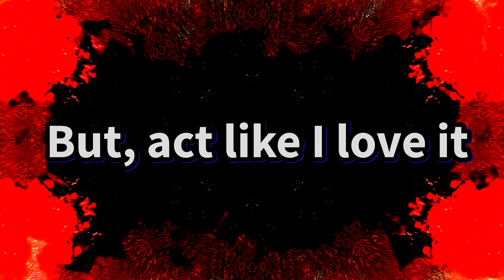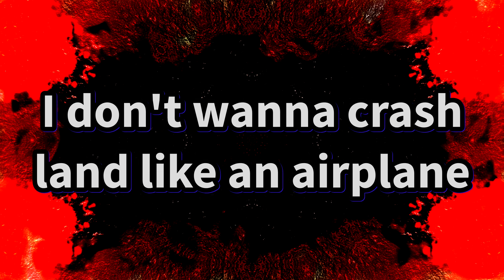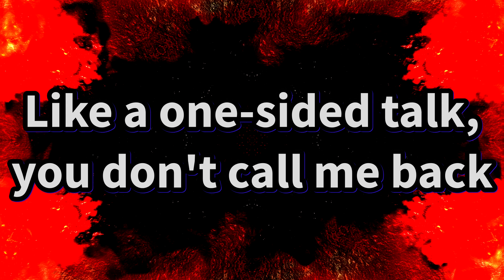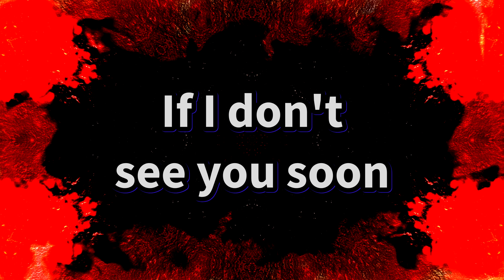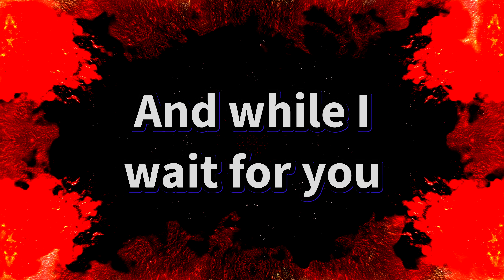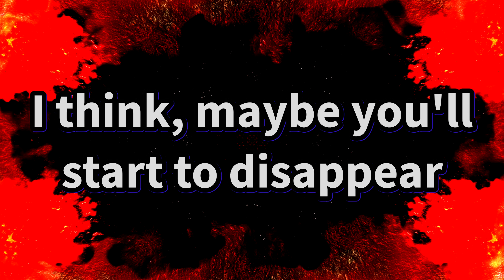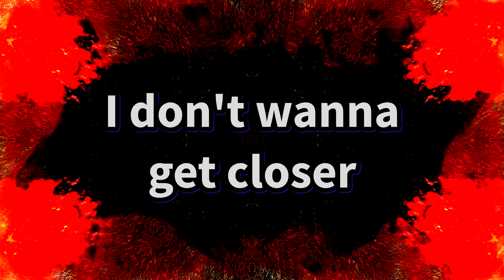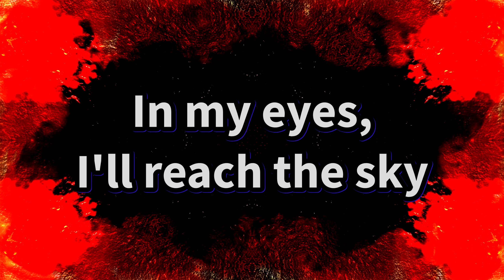Powfu ft.Ouse - Dead Eyes (Lyrics Video)